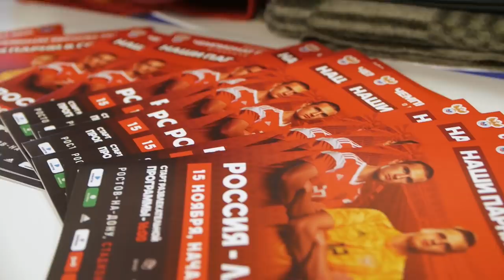Молодежка. Россия — Латвия: за кадром | РФС ТВ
Молодежная сборная России в пятом туре отборочного турнира чемпионата Европы 2021 года в Ростове-на-Дону обыграла со счетом 2:0 сборную Латвии и благодаря успеху сборной Болгарии в матче против сборной Польшой возглавила свою группу. На данный момент на счету подопечных Михаила Галактионова 11 очков. Традиционная рубрика "За кадром" расскажет обо всем интересном, что не попало в объективы трансляции матча.